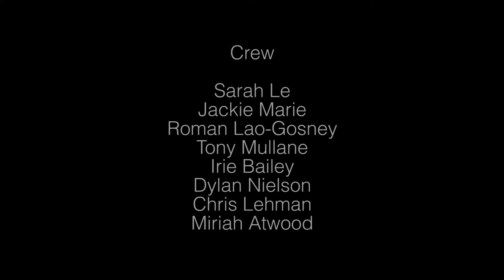The Foresting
A flower, a lone, and a light